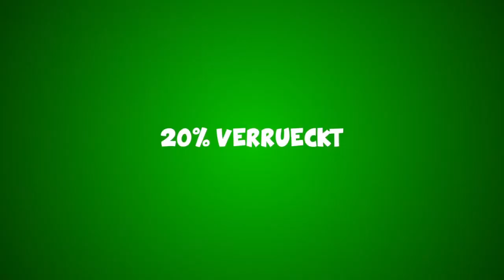Minecraft: GUNGAME mit Ryole #001 - Lets Draufhauen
Beim Spielmodus Gungame starten wir mit einem Goldschwert in das Geschehen ein und können uns pro Kill mehr Equipment erarbeiten. Auch wenn man dieses wieder schnell verlieren kann, indem man stirbt ist es ein sehr gelungener Spielmodus.

Server: Heavy-War.net